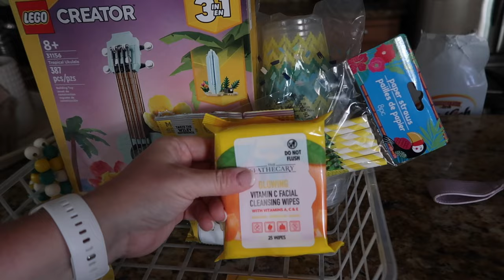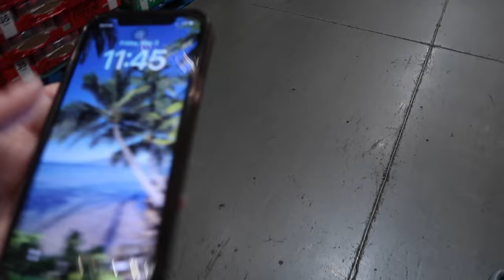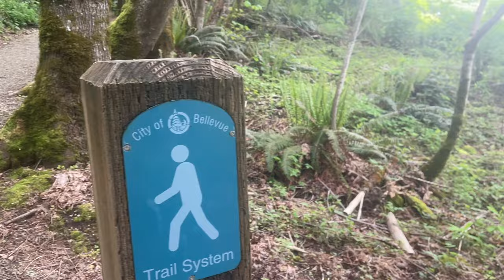POSING QUESTION OF BEING IN WOODS W/ A MAN VS A BEAR | COSTCO HAUL | WALK WITH US | DAY IN OUR LIFE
POSING QUESTION OF BEING IN WOODS WITH A MAN VS A BEAR | COSTCO HAUL | WALK WITH US | DAY IN OUR LIFE

AMAZON FAVORITES:

TRAVEL BACKPACK & Cubes:

Travel Compressions Bags:

LUG TRAVEL BAG:

MICROFIBER BEACH (TRAVEL) TOWELS:

GoPro HERO9 BLACK CAMERA:

Canon PowerShot G7X Mark II Digital Camera:

Monitor Stand Riser Desk Organizer:

Bookshelf for Desktop Storage:

ART MARKER SET:

CURRENT PHONE CASE:

FETCH APP -2000 BONUS points w/ REFFERAL CODE:
5KKJA